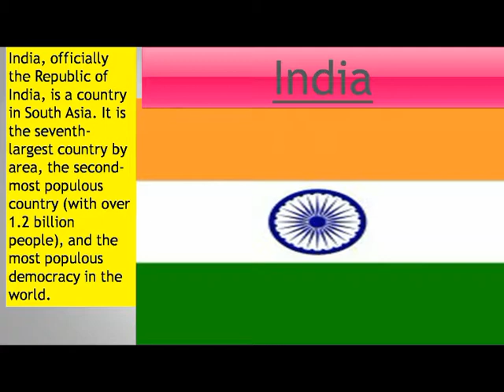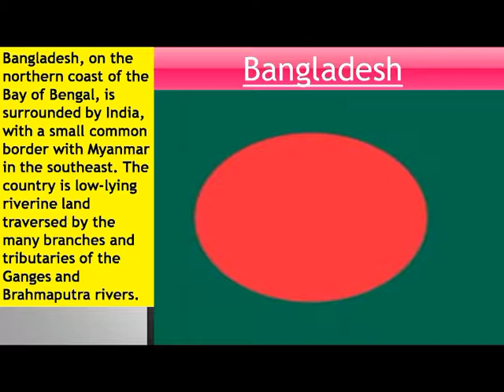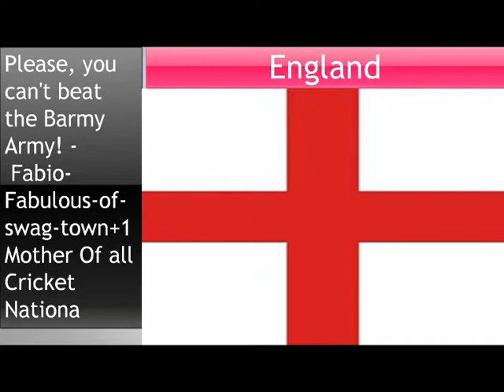Top 05 Best Cricket Teams of the World 2018/Top 05 Countries with best cricket Team 2018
he Top 20 Countries in CRICKET
Santosh_blog

Virat Selects 25 Players for 2019 CRICKET WORLD CUP
Trending Now
 ICC Top 10 T20 All-rounders 2016 in the World,Top 10 ICC T20 Batsman Cricket Rankings in 2016, Top 5 Fast Bowlers 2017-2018 | Toe Crushing Bowling |